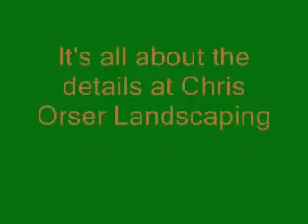Paver Designs.Warminster Landscaping: orserlandscaping.com